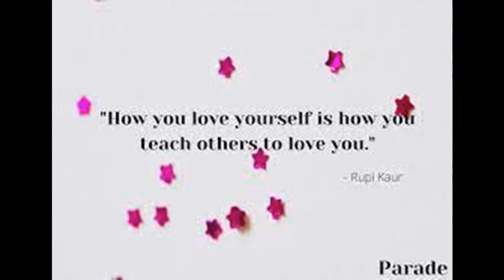Mind Movie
Metaphysics